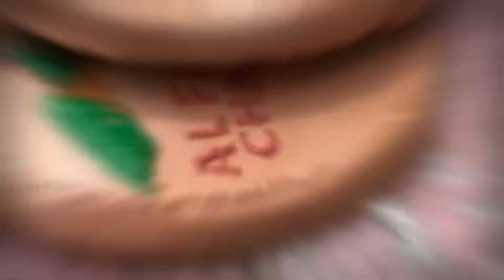ALFA Trail Challenge -21km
ALFA Trail Challenge has one of the most beautiful running routes near Mumbai, going through mountain villages and has scenic views of greenery and water bodies around. The trail run route passes through hills, paddy fields, streams, and a wide table top plateau with flowering pastures.
The runners running the ATC will be able to experience a variety of terrain - a spacious wide track, a narrow single-track, an exhilarating forest trail, and a tricky mud section. ATC also has hill climbs with a 300m ascent.